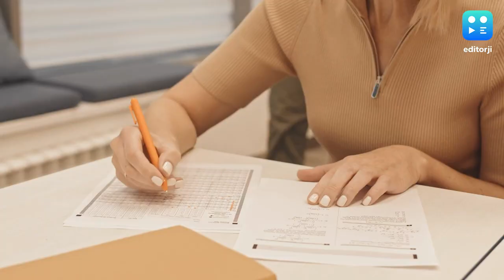सीडीएस नोटिफिकेशन जारी, ट्रेनिंग में मिलता है ₹ 56 हजार का स्टाइपेंड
यूनियन पब्लिक सर्विस कमिशन - Union Public Service Commission ने CDS 2023 का नोटिफिकेशन जारी कर दिया है. आइए जानते हैं इस वैकेंसी से जुड़ी हर डिटेल्स...